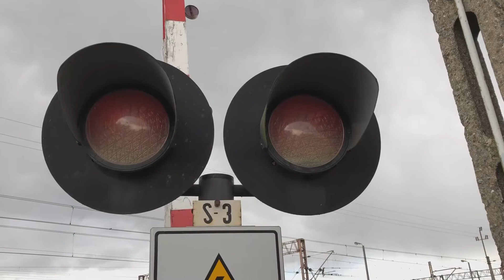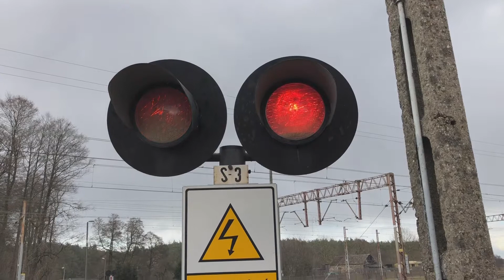Przejazd Kolejowy Drawski Młyn - ED160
Data nagrania: 1.3.2020
Lokalizacja: DW181
Pociąg: ED160 jako IC Barbakan Szczecin - Kraków
Linia kolejowa: 351 Poznań - Szczecin
Numer przejazdu: 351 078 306
Kategoria: A
Rogatki: 4x JEGD-50
Sygnalizatory: 4x SD-K2